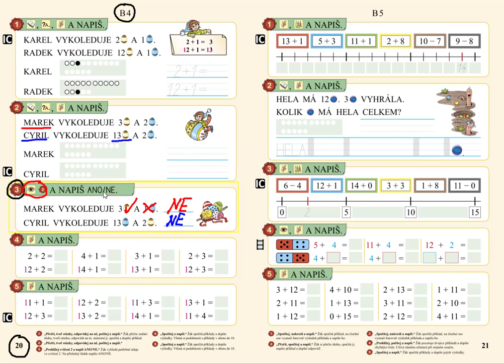Vyhledávání informací, MATÝSKOVA MATEMATIKA 3. DÍL - POČÍTÁME DO DVACETI, str. 20, cv.3